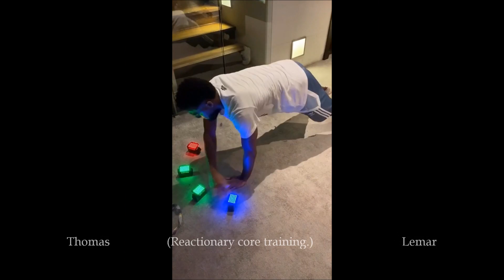A Footballers Quarantine Workout ?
Ball work
Recovery/mobility
Lower Body Training
Cardio
HIIT Training